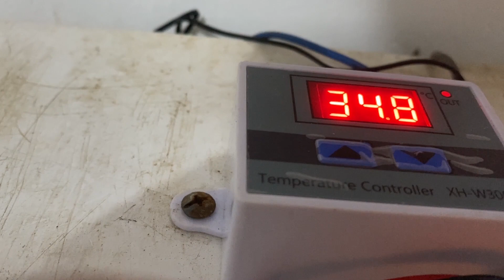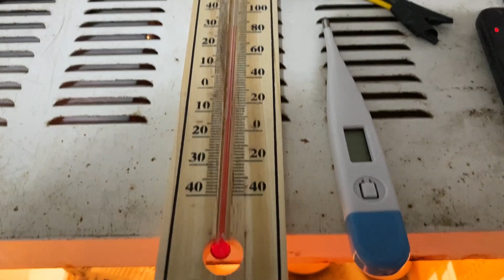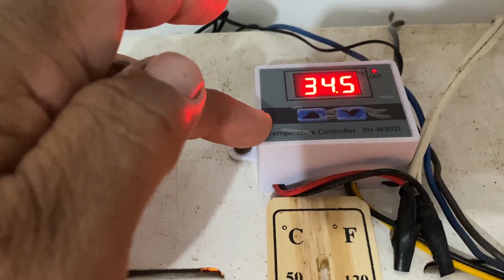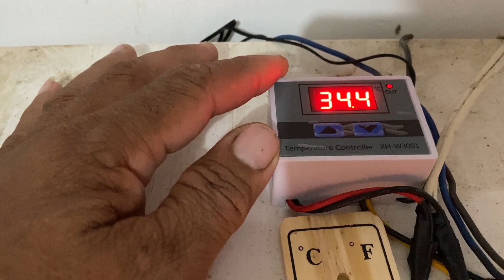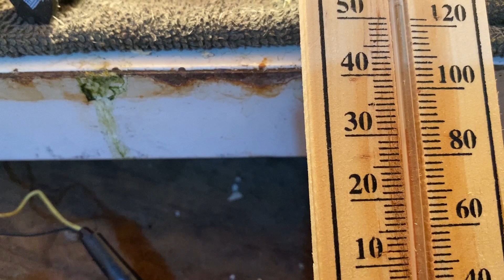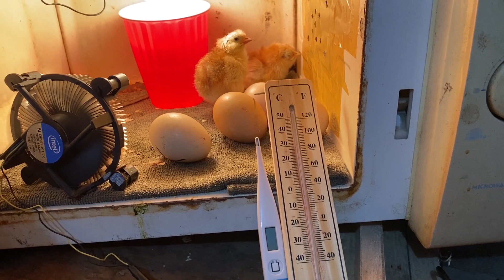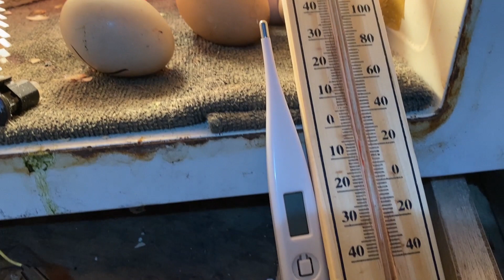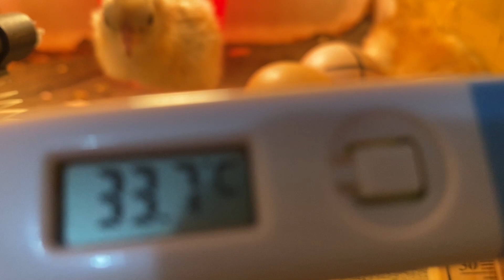RESULT REVIEW SA DIY INCUBATOR NA GINAWA NATIN | PART 2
Result review sa DIY Incubator na ginawa natin.

Thank you always sa patuloy na pagsuporta sa channel ko mga boss.

DIY incubator result
DIY Incubator para sa itlog
DIY Incubator
Paano gumawa ng DIY Incubator
Rhode Island egg